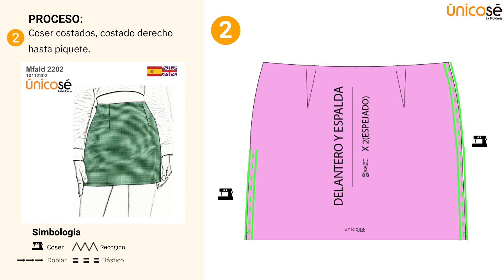Proceso de costura: Moldes / Patrón FALDA MINI MUJER 2202